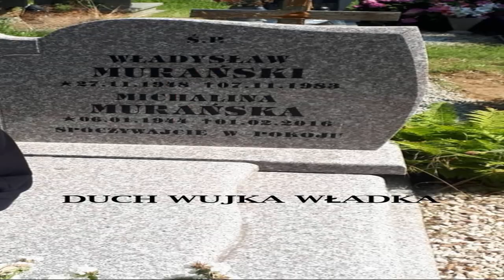YOUTUBE 2021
KOŃCZYMY 2021